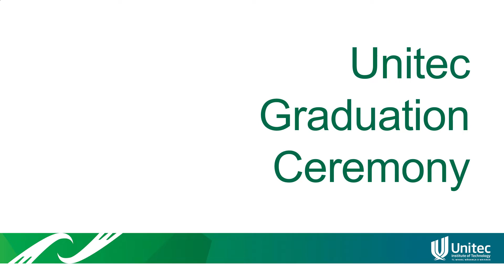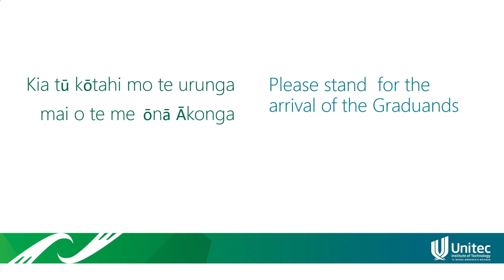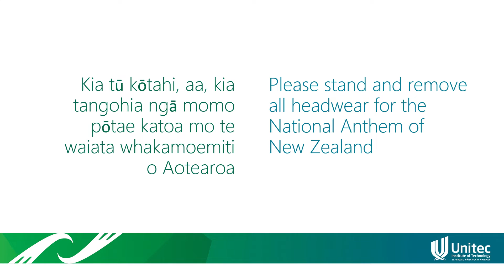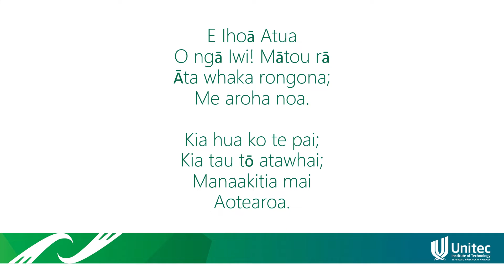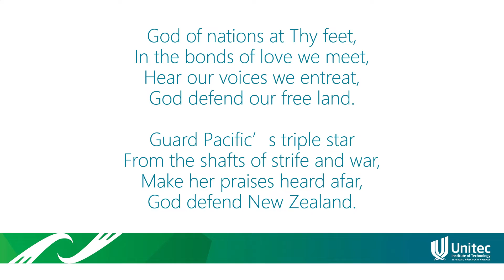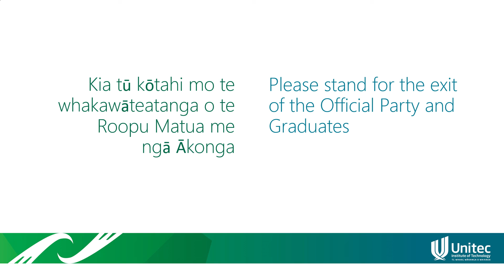Graduation April 2019 | Ceremony 3 | Unitec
Nau mai, haere mai, Whakatau mai ra! Congratulations to all our graduates this week on your well-deserved success, it was such an honour to share your special day with you!

Click through and check out our graduates of Healthcare & Social Practice, Environmental & Animal Sciences, and Community Studies.